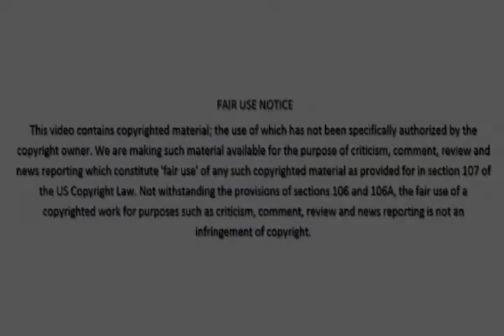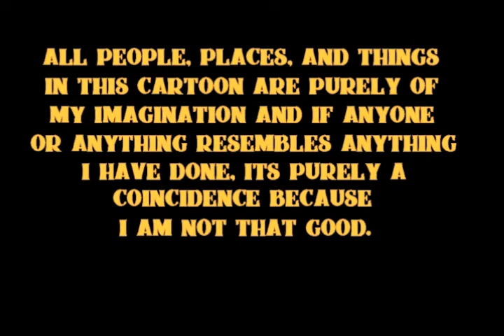king sullivans mines episode 3